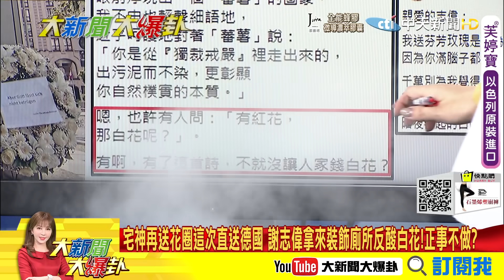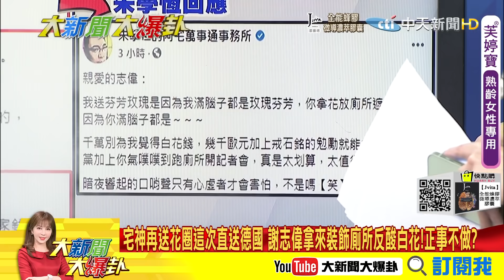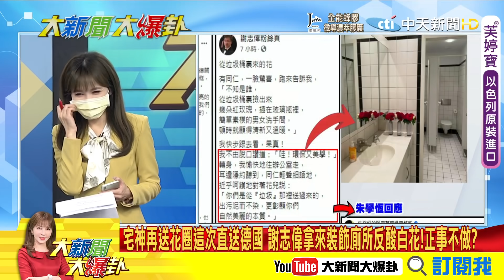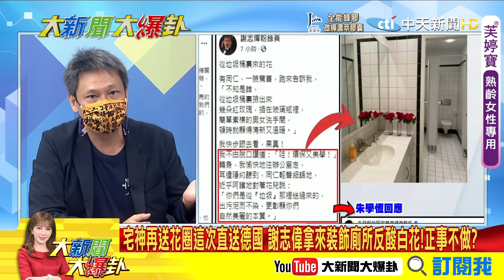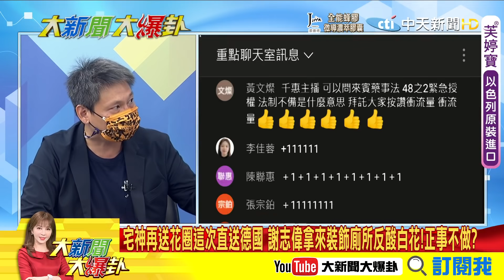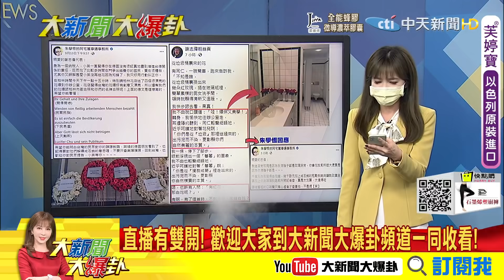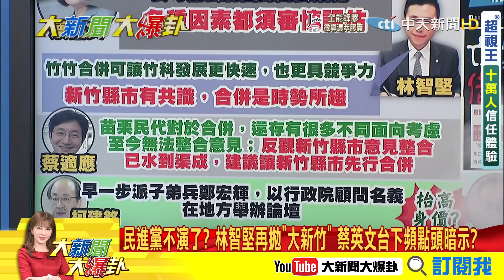【大新聞大爆卦下】宅神再送花圈這次直送德國 謝志偉"鮮花放廁所"正事不做? 林智堅拋竹竹併蔡英文頻點頭? 柯建銘大新竹夢背後全為2022? @大新聞大爆卦HotNewsTalk 20210915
00:16 宅神再送花圈這次直送德國 謝志偉拿來裝飾廁所反酸白花!正事不做?
09:32 謝志偉300字"紅花與白花"反酸宅神 朱學恒再回擊你滿腦子都是...?

16:31 台中綠委出擊了集結相挺陳柏惟 喊認真好立委為何要被罷免!很敢說?
21:44 刪Q倒數陳柏惟死定了? 前綠委預言這罷免案恐成血流成河的政黨對決?

24:48 民進黨不演了? 林智堅再拋"大新竹" 蔡英文台下頻點頭暗示?

《精彩回顧》
【大新聞大爆卦】張亞中-被設局送考紀會|國民黨主席選舉有幕後藏鏡人? 民進黨酸人
民看得很清楚? 藍軍內鬥內行外鬥外行? @大新聞大爆卦 20210914
【大新聞大爆卦】Delta-侵台拚第二劑才能嚴控? 冠狀病毒之父給建言?300萬莫德納孤
兒等嘸疫苗 混打BNT阿中冷回?@大新聞大爆卦 20210913
【大新聞大爆卦】幼兒園-是全新序列? 台三大Delta群聚來源都不同?擴到北市?陳時中
找不到關聯? Delta潛伏已久? @大新聞大爆卦 20210910
【大新聞大爆卦】Delta悄攻社區 裝修工-沒進板橋某大樓感染源不明? 印度變種襲台
【大新聞大爆卦】北台灣淪陷! 幼兒園-證實染Delta但與機師不同源?柯文哲喊話變種